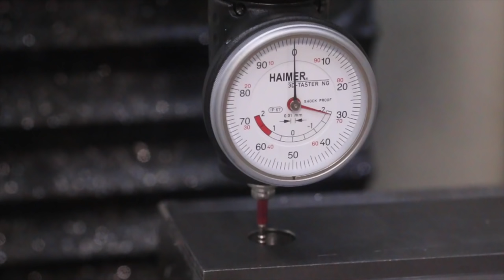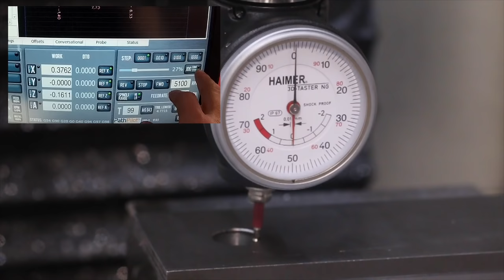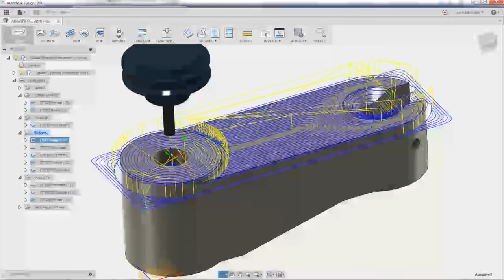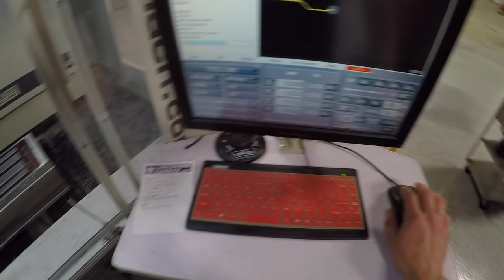Abom79 Parking Attachment! Part 2 Widget96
CNC Machining the Abom79 Parking Attachment part from a large piece of 1018 steel!